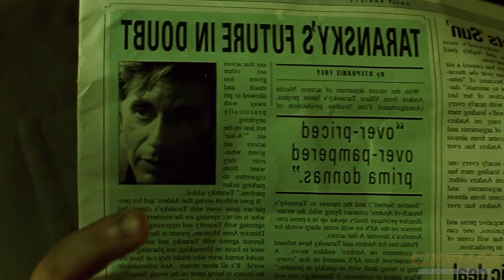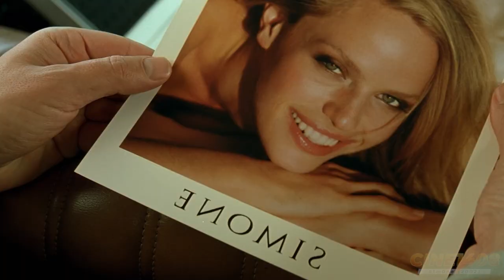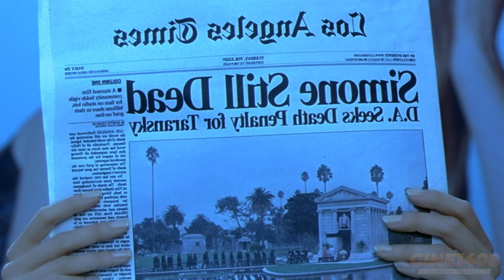A Man Creates an AI Singer and Everyone Thinks She's Real | Movie Recaps